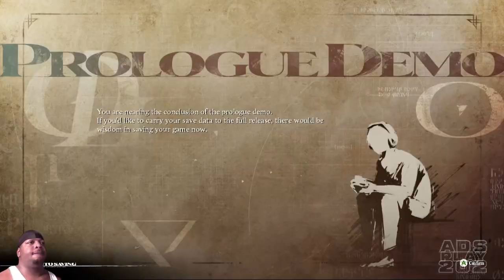Metaphor: ReFantazio - Prologue Demo pt16 LOUSIANA MAGE CAPTAIN (BOSS), I FIGURED IT OUT!!!